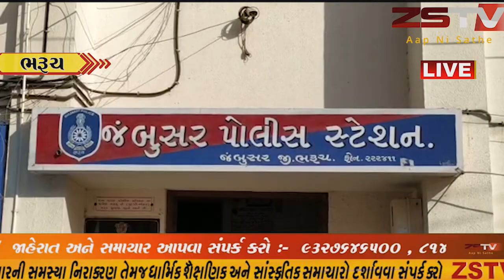જંબુસર સર્કિટ હાઉસ ખાતે નગરપાલિકા દ્વારા આયોજિત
# જંબુસર